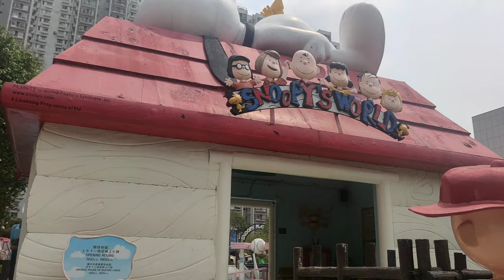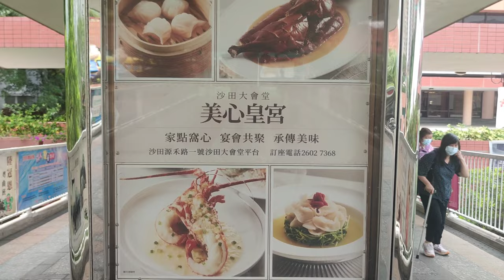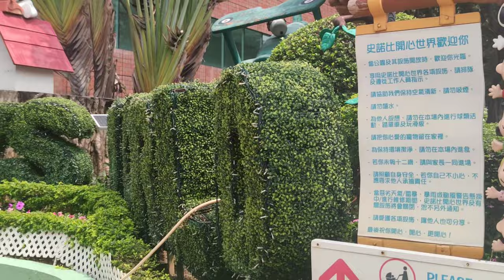SNOOPY WORLD|PUBlIC LIBRARY|TOWN HALL |SHA TIN 4K 🇭🇰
SNOOPY WORLD|PUBlIC LIBRARY|TOWN PLAZA|SHA TIN HONG KONG